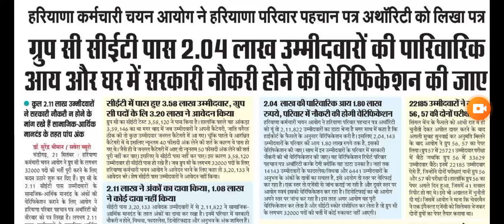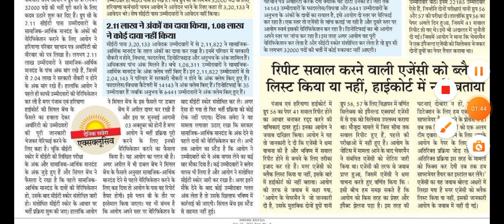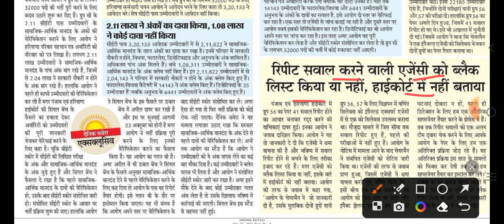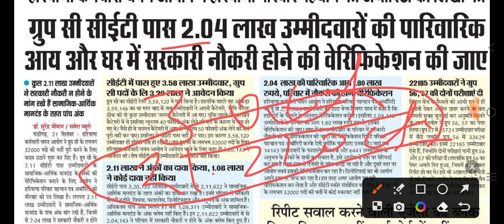HSSC GROUP C CET NEW UPDATE